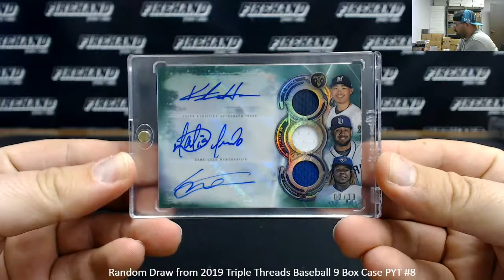10/27/2019 Random Draw From 2019 Triple Threads Baseball 9 Box Case PYT #9